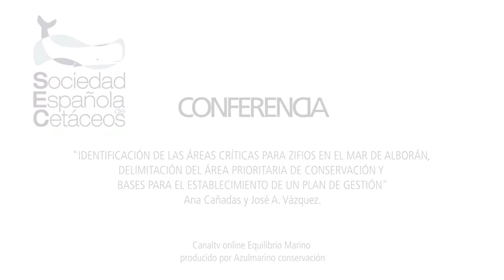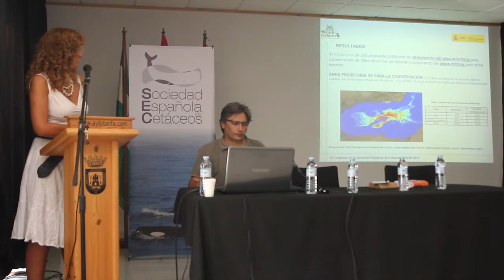IDENTIFICACIÓN DE LAS ÁREAS CRÍTICAS PARA ZIFIOS EN EL MAR DE ALBORÁN...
IDENTIFICACIÓN DE LAS ÁREAS CRÍTICAS PARA ZIFIOS EN EL MAR DE ALBORÁN, DELIMITACIÓN DEL ÁREA PRIORITARIA DE CONSERVACIÓN Y BASES PARA EL ESTABLECIMIENTO DE UN PLAN DE GESTIÓN. Ana Cañadas y José A. Vázquez.